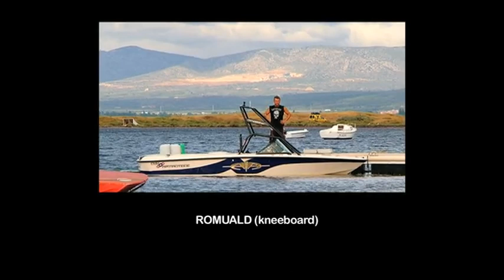Cable Wakeboard à barcarès by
Spot : Barcarès Téléski nautique, Kum Wake Park
Riders : Kum, Fred, Romu, Boudu & the Barcateam...
Wakeboard life style été 2010, have a good time ...